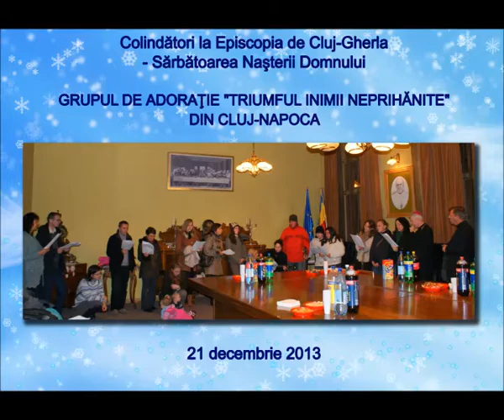Colindatori la Episcopie 2013 - Grupul de adoratie Triumful Inimii - Cluj-Napoca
Și în acest an, sâmbătă, 21 dec. 2013, la sediul Episcopiei din Cluj au sosit colindători la PS Florentin, purtând vestea Nașterii lui Isus prin frumoasele colinde românești. Video: Colindători din Grupul de Adoraţie "Triumful Inimii Neprihănite" din Cluj-Napoca cu Pr. vicar Anton Crişan.